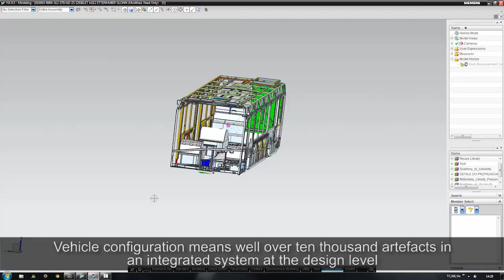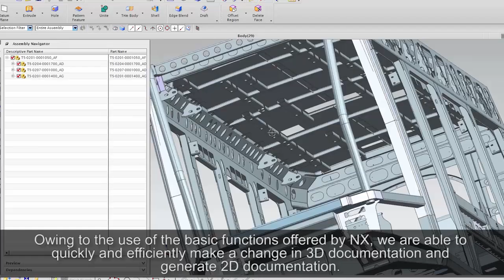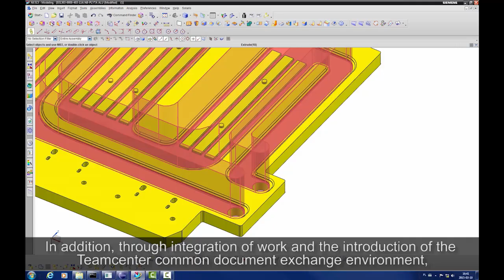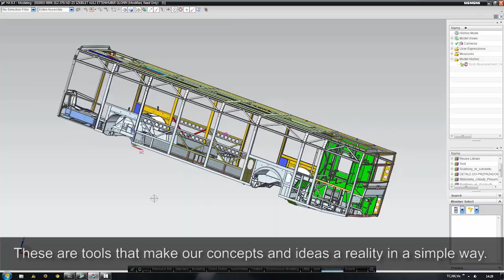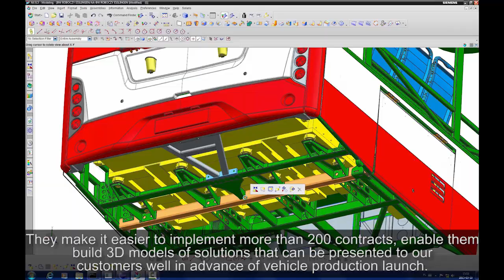Solaris Bus & Coach S.A. Case Study with Siemens PLM Software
To meet the standards and requirements of the industry and their customers, as well as reduce production time, Solaris uses Teamcenter and NX as an integrated solution with their ERP system.

Solaris Bus & Coach is a family company founded and owned by Solange and Krzysztof Olszewski. The company is a major European producer of city, intercity and special-purpose buses as well as low-floor trams. Since the start of production in 1996, over 12 000 vehicles have already left the factory in Bolechowo near Poznań. They are running in 29 countries.